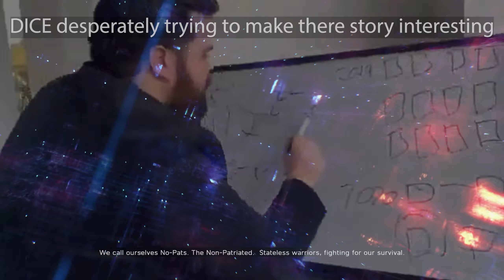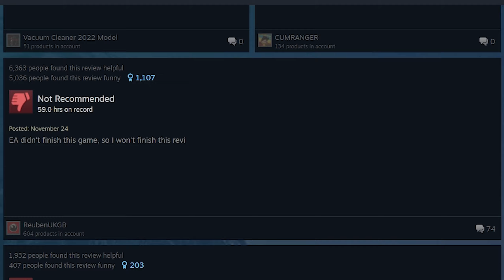How's Battlefield 2042 doing?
Just your usual buggy triple-A game.